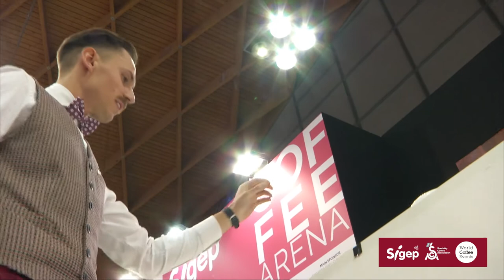Campionato Italiano Cup Tasting - Sigep 2020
Vincitore: Fabio Dotti
Organizzato da Sigep, in collaborazione con Specialty Coffee Association.
Sigep, l’appuntamento professionale più importante al mondo dedicato al Gelato Artigianale e all’Arte del Dolce, si è svolto a Rimini dal 18 al 22 Gennaio 2020.